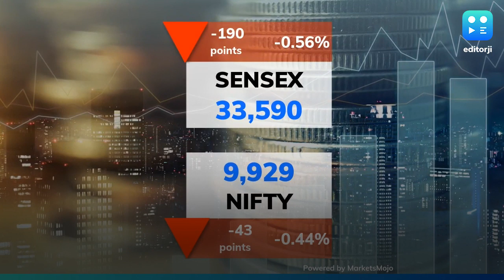Markets open in red; Nifty near 9,900, Sensex down 190 points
Indian equity markets opened in the red on Monday following weak global peers. At 9:25 am, the Sensex was 190 points down and the Nifty was trading at 9,929, falling 0.44%. JSW Steel, Tata Steel, IndusInd Bank, Tata Motors and ICICI Bank were the top losers. Whereas, Zee, DRL, Wipro, Infosys and Eicher Motors were the top gainers.